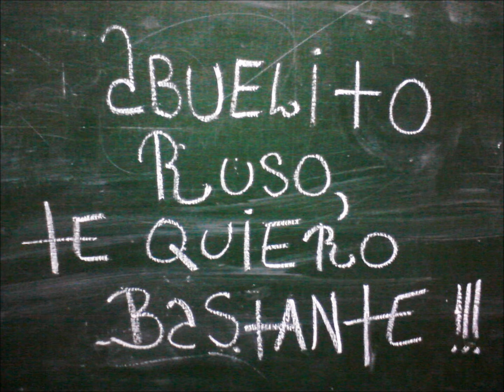Leonid Kharitonov - Родина (С Днем Рождения, Дедушки Леонид)! ^^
Video Realizado Por LαHerмαnαKhαriтσnσvα. Este Video Es Muy Bonito, Es Muy Especial Para Mí & Tiene Fotos De Nuestro "Abuelito Ruso" Desde El Comienzo De Su Carrera Artística Hasta El Día Que Yo Le Regalé La Bandera De Nuestra Patria & Una Camisa. Espero Que Les Guste!